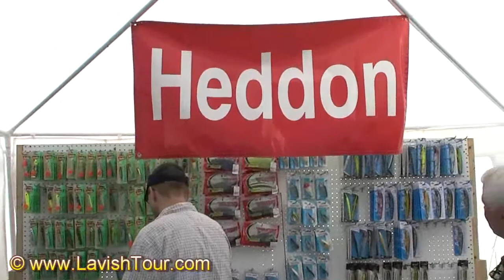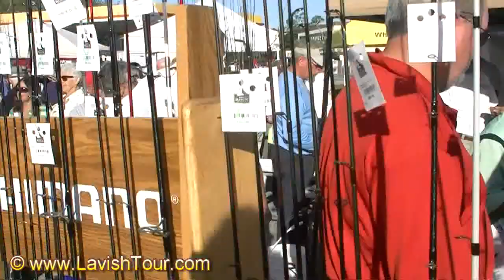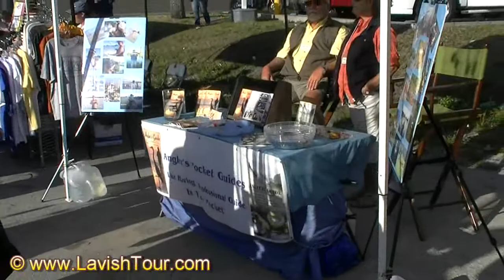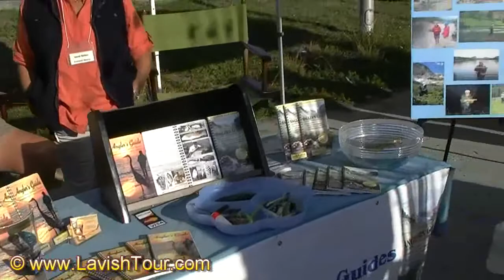FishinFranks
FishinFranks Tent Sale 2014